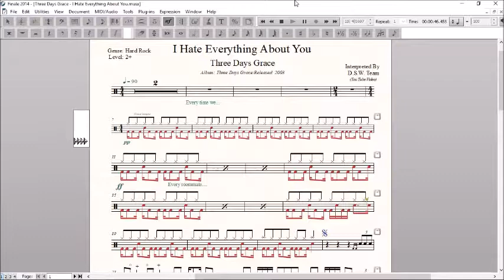Drum Score - Three Days Grace - I Hate Everything About You (sample)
Artist: Three Days Grace
Album: Three Days Grace
Released: 2003
Genre: Hard Rock
Tempo: 90
Time Signature: 4/4 ; 2/4
Level: 2+/5
Pages: 2